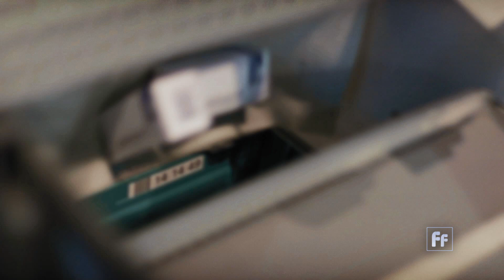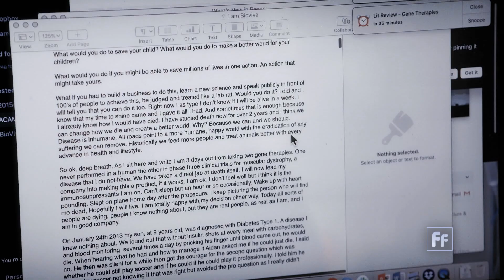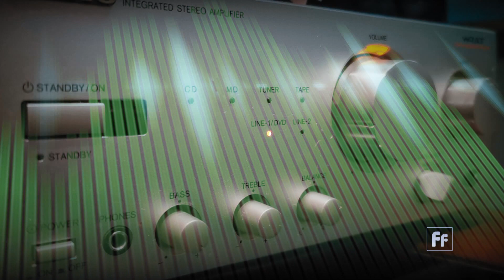Gene Therapies and the Promise of the Fountain of Youth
Gene therapies are opening up possibilities that were once reserved for science fiction.

At Harvard University, Professor of Genetics David Sinclair says he believes it's possible to unlock the fountain of youth, and gene therapy is the key.

Sinclair spent two years trying to correct the vision of a mouse using gene therapy, and finally succeeded in doing it.

Although these discoveries are encouraging, Sinclair cautions that people set their expectations realistically.

"Many people are eager to use the research for their own health benefit," he said. "But I'm hoping that the public will realize that it does take a long time and we can't just jump from a mouse to a human tomorrow."

Aging researcher Dr. Nir Barzilai is studying clinical trials that use the diabetes drug metformin to directly target aging.

It really will get all the pharmaceuticals to start developing drugs that will target aging rather than treatment for diseases that come with aging," Barzilai said. "Death is inevitable. But aging is not, not the way we have it now."